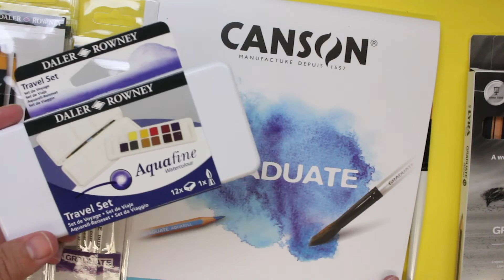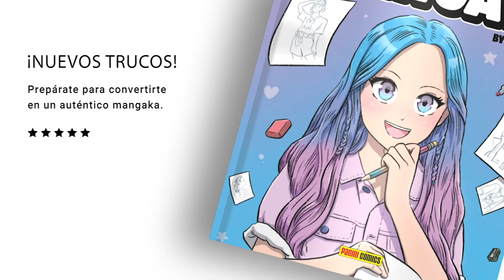CÓMO DIBUJAR A ANYA FORGER KAWAII 💖 How to draw Anya Forger kawaii 💖 Spy×Family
En este video te enseñare a dibujar a Anya Forger de spyfamily estilo kawaii.
Todo paso a paso te aseguro que aprenderás. Dibujos kawaii faciles.

El concepto Graduate (bajo las marcas Lyra, Daler-Rowney y Canson) ofrece un amplio surtido de productos para todas las técnicas artísticas (acuarela, acrílico, óleo, dibujo o esbozo) cubriendo, de este modo, todas las necesidades de estudiantes y principiantes en el mundo de las Bellas Artes.